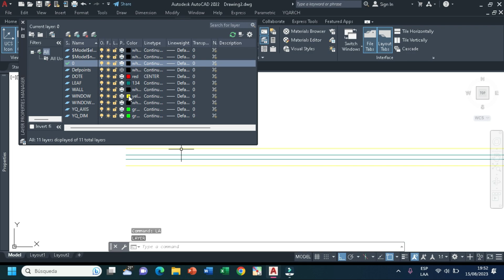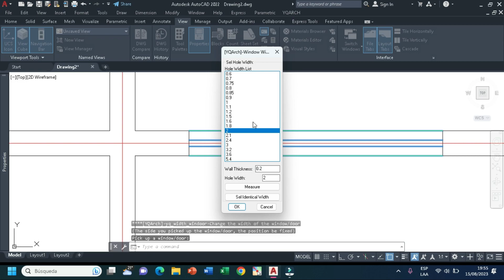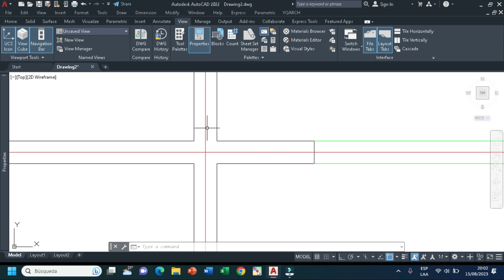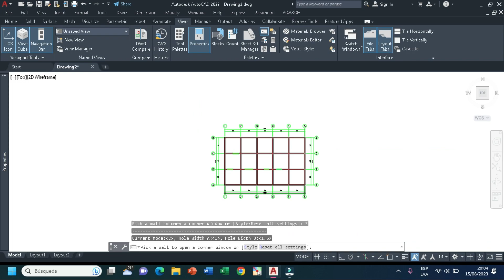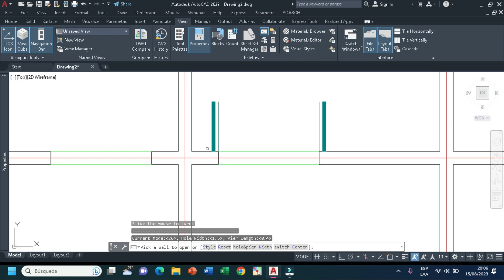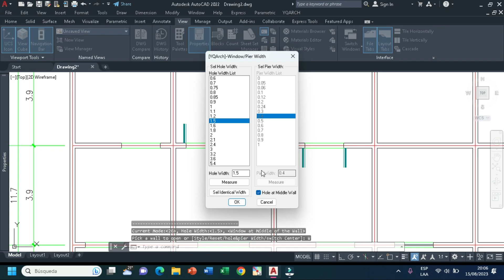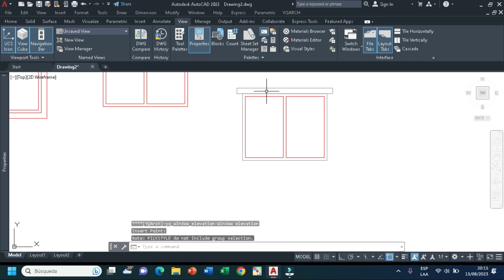YQARCH 6 VENTANAS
Hola,
En este video sigo con los tutoriale de YQArch. El tema es "Ventanas", la cual, resulta muy importante y útil para trabajarlo en AutoCAD y, de esa forma, realizar eficientemente tus planos.
Si te gustó el video, podrías apoyarme dejando un like, comentando y/o compartiendo el video.
Aquí te muestro los minutos claves de los comandos que utilicé:
00:00 Introducción
00:13 xwd
00:46 vx
01:23 cw
01:45 rrx
02:23 aw
04:20 wdz
05:00 wd
06:38 ttw
06:56 WDE
10:06 Finalización

Esta sección señala para qué sirve cada comando explicado en video.
- Crear ventana a partir de línea
- Mover ventana y colocarlo en 1 de los muros y que este muro se arregle automáticamente sin - importar las veces que quieras mover la ventana
- Cambiar longitud de ventana
- Hacer mirror a la ventana
- Crear ventana paramétricamente
- Ventana esquinera
- Más tipos de ventanas
- Reemplazar ventanas
- Ventana en elevación con y sin dinteles.

También tengo un grupo de Telegram al cual puedes unirte, si gustas, para que descargues totalmente gratis los archivos que comparto cuando me solicitan por los comentarios de Youtube.